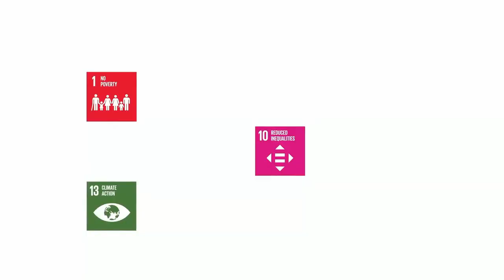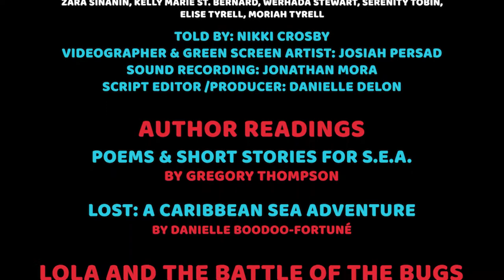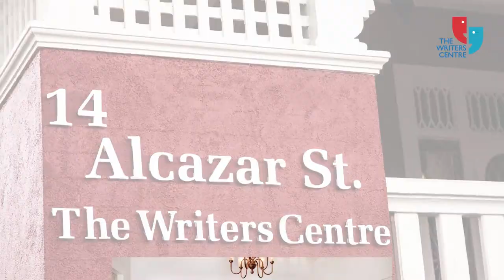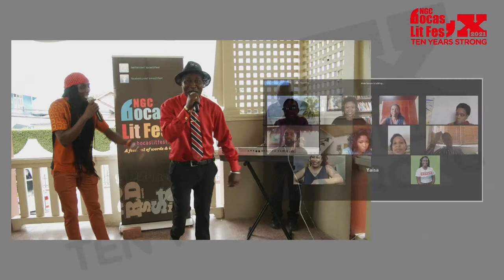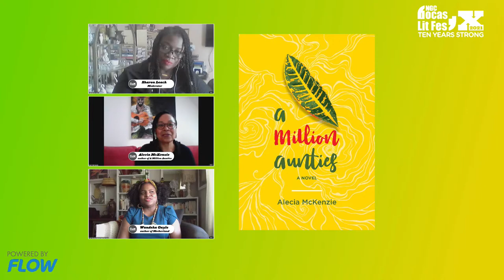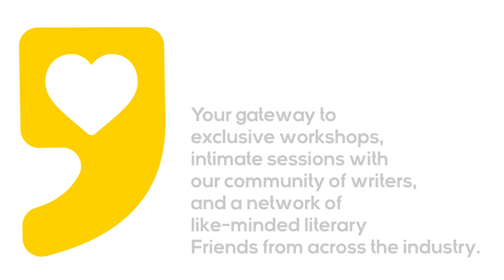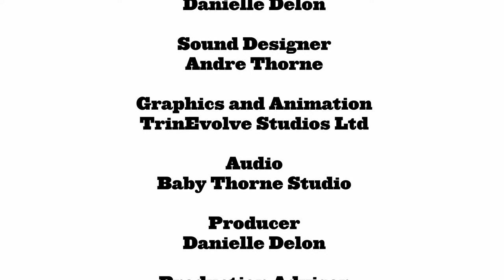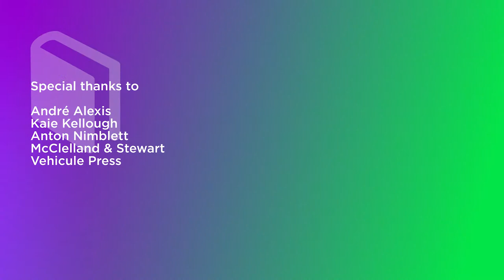2021 NGC Bocas Lit Fest day three, 25 April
It's day three of the 2021 NGC Bocas Lit Fest!

Livestream powered by Flow

Livestream provided by Kinesis Studios